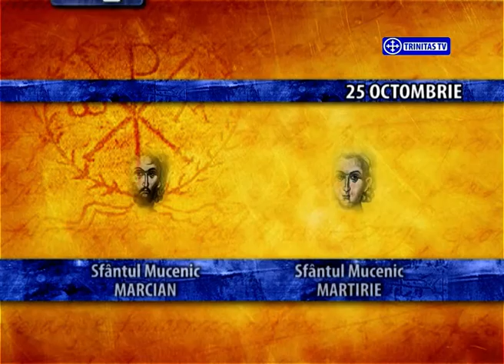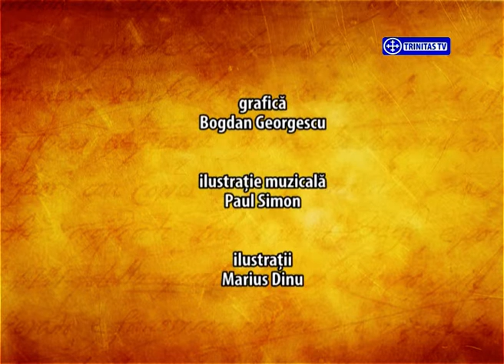Sfinții zilei - 25 octombrie